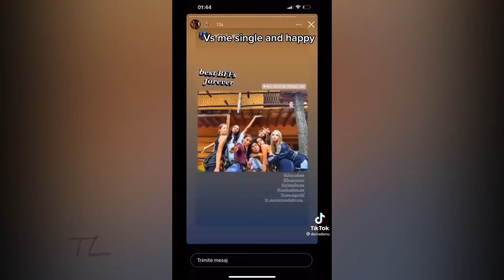“I sometimes think to myself, I want a relationship but then I remember”|Tiktok Sound Compilation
Tik Toks Memes That are just longer Vines! These Tiktok meme compilations are hilarious and remind me of Vine!

Credits go to all creators of Tiktoks seen in this video!Subscribe for daily dose of Tiktoks and turn on post notifications to be notified whenever I post a new compilation, also leave a  comment your favourite part of the video!